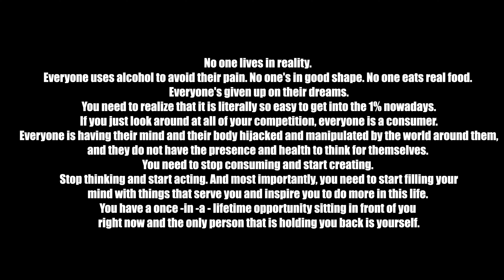117th day on KETO DIET 🥗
:Fat burning machine 💪🏻

Phone vlogging equipments 👇🏻
Products link 👇🏻
Phone - iPhone - 14pro max ( 4k 30p )
Camera - sony ZV-E10 , Sony A7iii 35mm